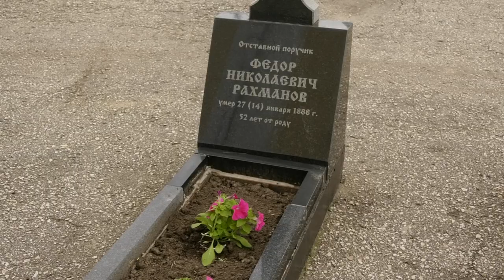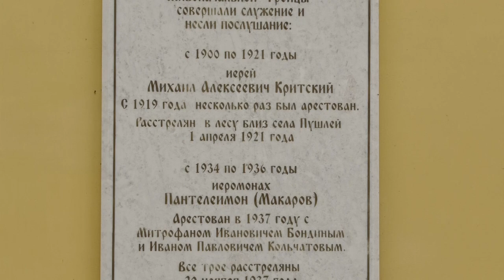Исторические очерки. Выпуск №72